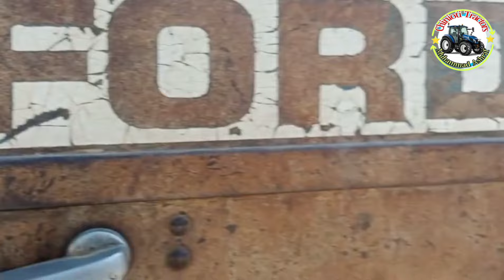3600 ford Tractor For Sale 🚜🇵🇰 | لوکیشن منڈی بہاوالدین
3600 ford Tractor For Sale 🚜🇵🇰 | لوکیشن منڈی بہاوالدین

السلام علیکم کیسے ہیں اپ سب خیریت سے ہوں گے مزید ٹریکٹر اور زراعت وغیرہ کی ویڈیو دیکھنے کے لیے میرے چینل کو سبسکرائب کریں